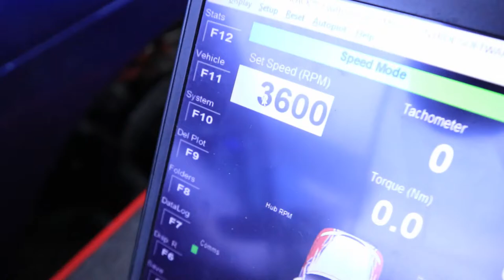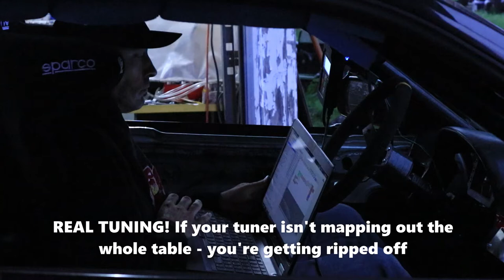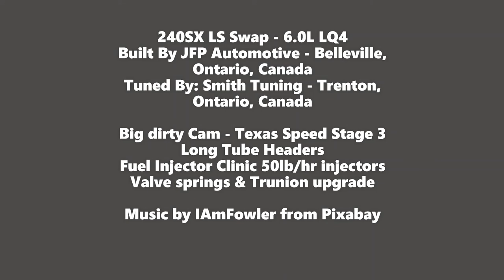Smith Tuning JFP Automotive Built LS Swap 240SX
Tuned By: Smith Tuning - Trenton, Ontario, Canada

Build:
240SX LS Swap - 6.0L LQ4
Big dirty Cam - Texas Speed Stage 3
Long Tube Headers
Fuel Injector Clinic 50lb/hr injectors
Valve springs & Trunion upgrade

Dyno at your door service - Light Touch Tuning
(the Dynomite roller dyno was getting serviced and JFP's client was due to race the next day!)